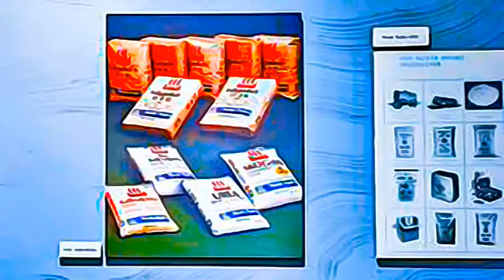Norway - Rjukan Notodden Industrial Heritage Site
Rjukan Notodden Industrial Heritage Site -  Norway